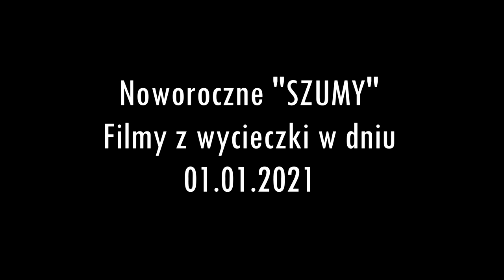Noworoczne "Szumy" Filmy z wycieczki w dniu 01.01.2021.